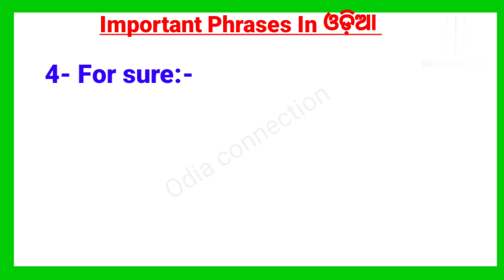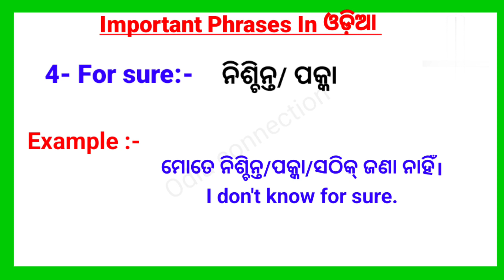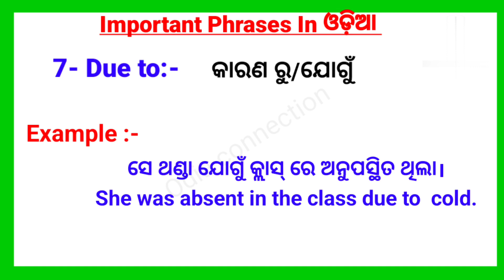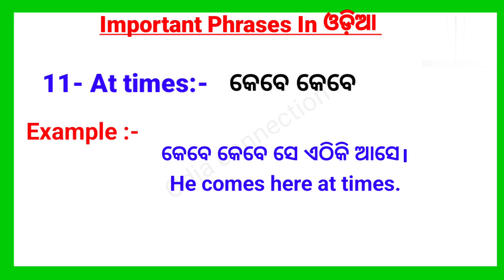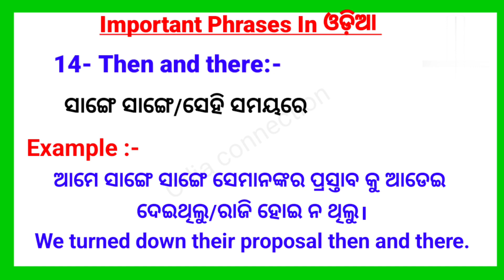Phrases In Odia / Odia To English Translation / Spoken English Odia / Part 2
Important Phrases In Odia // Odia To English Translation // Spoken English In Odia // Part 2

Important Phrases In Odia // Spoken English In Odia // English Grammar In Odia / Odia To English

About : In this video you will learn important Phrases with examples

Your Quories

English to odia translation, English speaking odia translation

🙏"ଜୟ ଜଗନ୍ନାଥ🙏